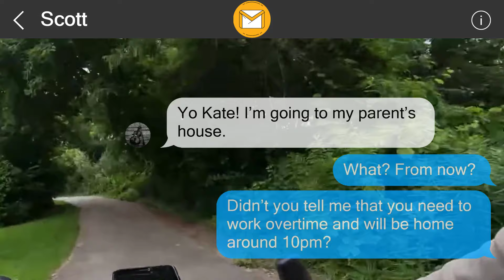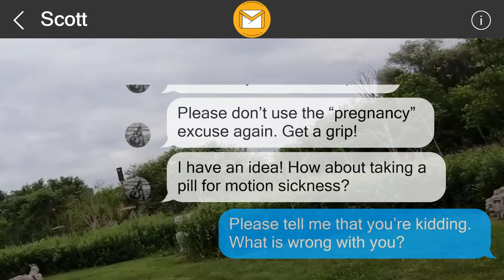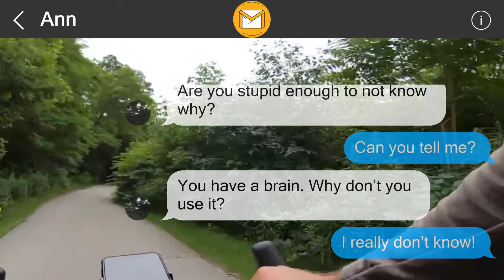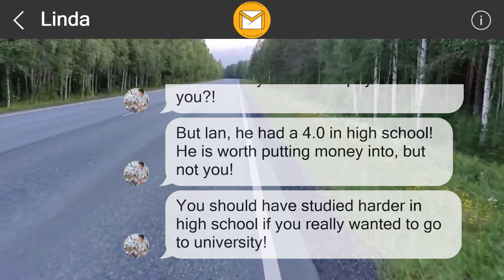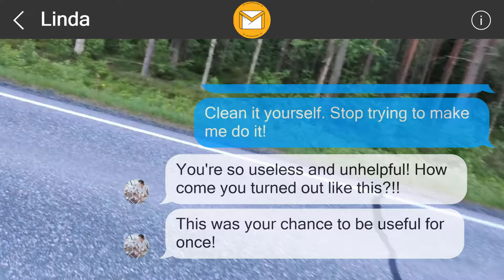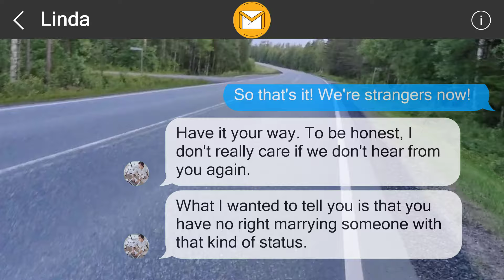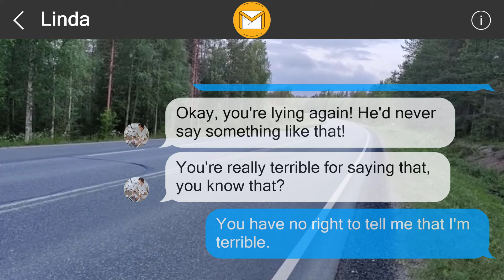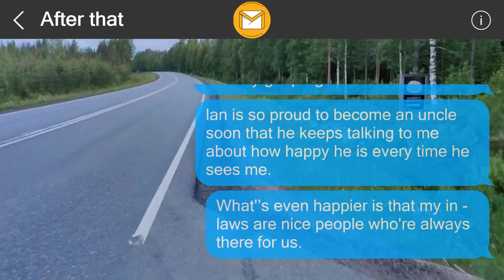I left them a surprise 357611